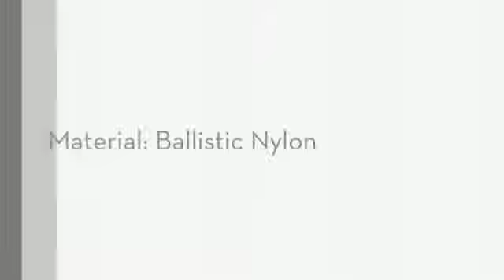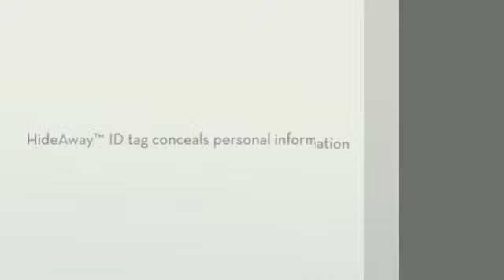Briggs & Riley @ Work Large Expandable Rolling Brief LuggageFactory.com DONE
The ultimate in business case organization. This expandable rolling brief features multiple compartments for files, tech support, business needs, laptop peripherals, and even a change of clothing. Bring your 17" laptop for that client presentation and still have room for an overnight stay.

Material: Ballistic Nylon

Size: (Inside) 13" x 17.5" x 7.8", (Outisde) 14" x 17.5" x 8.8" Samsonite is a world leader in travel, providing innovative solutions in luggage, handbags, backpacks, computer cases and more. Samsonite Luggage delivers style, quality, and reliability. Samsonite offers a broad range of travel equipment, including softside and hardside luggage, business cases, tote bags, wheeled duffels, backpacks, and more. for the best Luggage Online from the Luggage Factory, On your next trip you come to us for the best luggage. LuggageFactory.com is a leading online retailer of luggage, carry-ons, backpacks, briefcases and travel accessories. We are The Travel Experts® with more than 100 years of experience in the luggage industry.